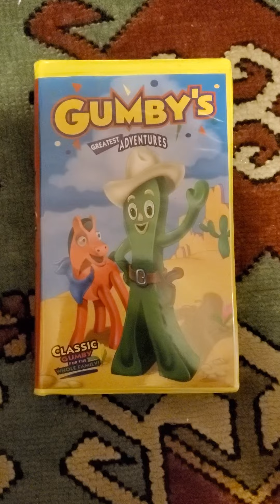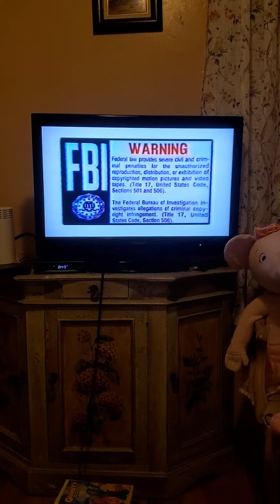Opening To Gumby Greatst Adventures 1996 VHS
Here is The Opening To Gumby's Greatest Adventures 1996 VHS
1. FBI Warning Screen
2. Goodtimes Home Video Logo
3. Gumby's Great Adventures Intro
4. Start of the Program
1957 Art Clokey Productions
1996 GoodTimes Home Video Corp.